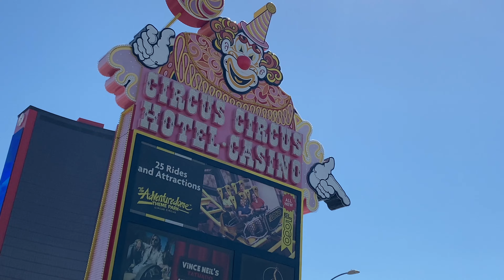New York New York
Las Vegas New York New York Hotel and surrounding properties.  Didn't have long this time so we made the most of it.
Pool, food, and sights.